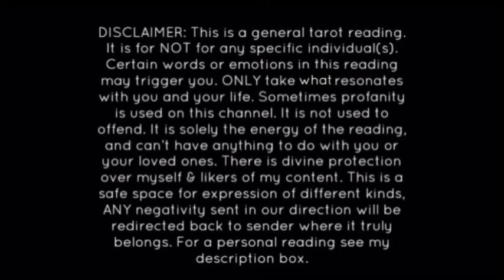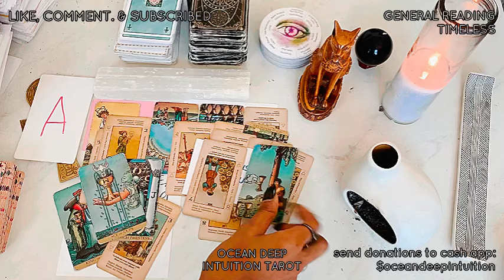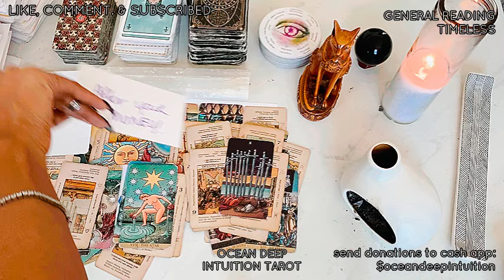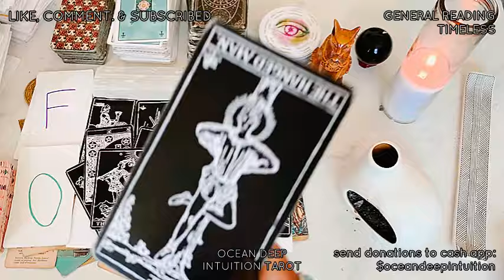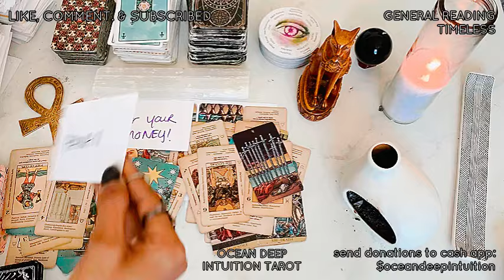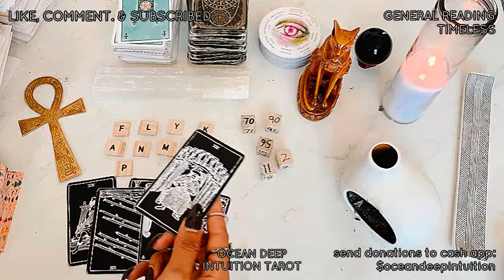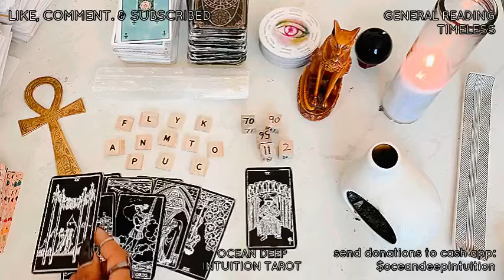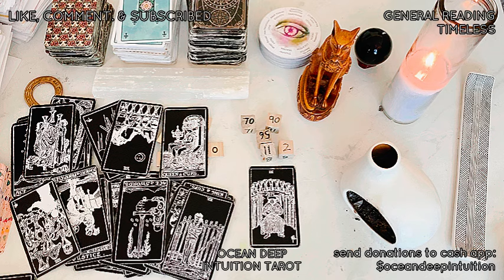“ST*BBING A VOODOO DOLL” & MANIFESTING AN ENDING IN JAIL BY ATTACKING U IN THE 5D